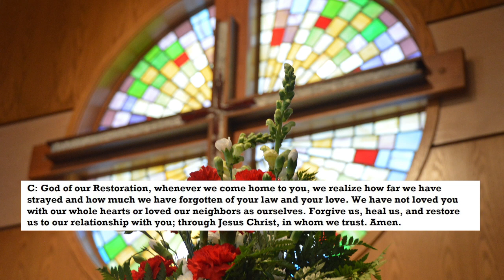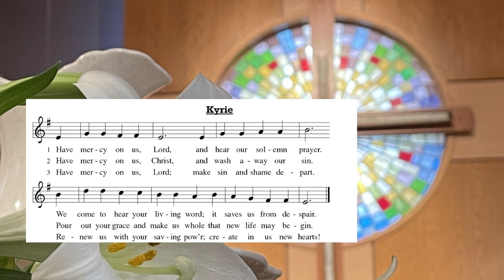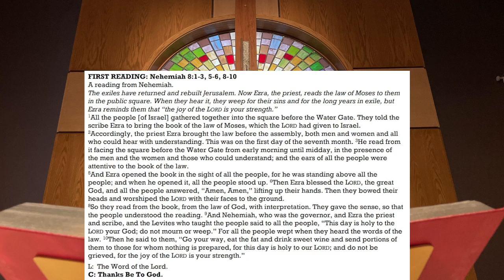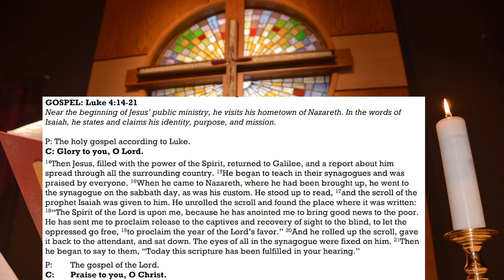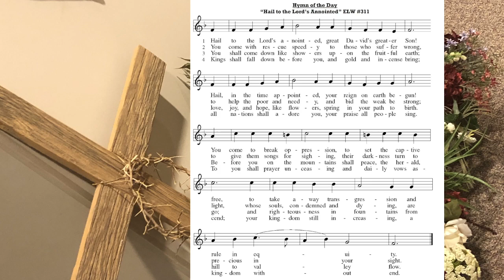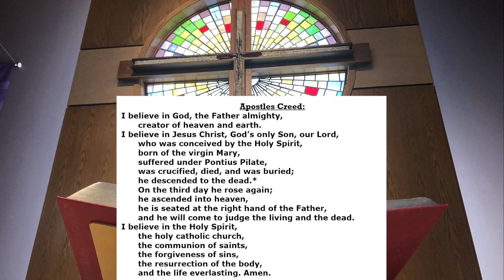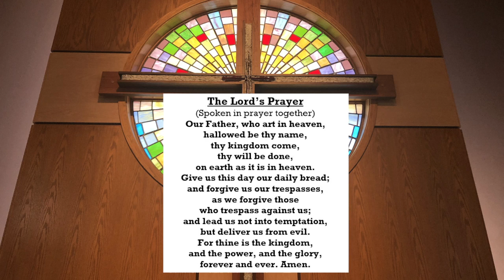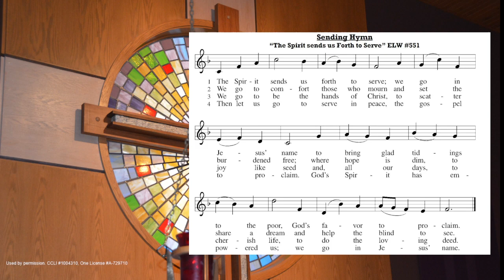The Spirit of the Lord - January 23, 2021 1st service